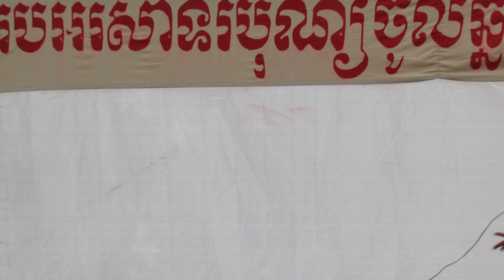Robam Phuong Nary | Khmer New Years 2016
Happy Khmer New Years 2016. Khemarak Samaki Classical Group performing Robam Phuong Nary.